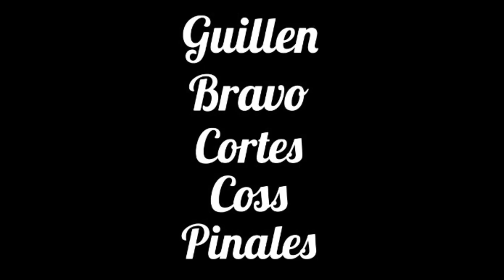Corrido de Jose Antonio Guillen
El Corrido de Jose Antonio Guillen
Mario Bravo